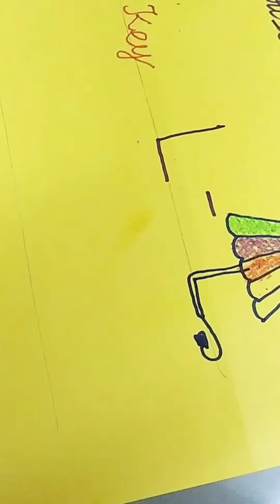Alphabetical drawing K, L